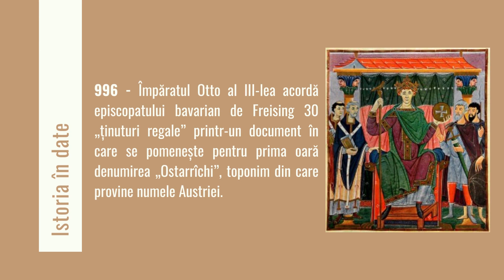Istoria în date: 1 noiembrie